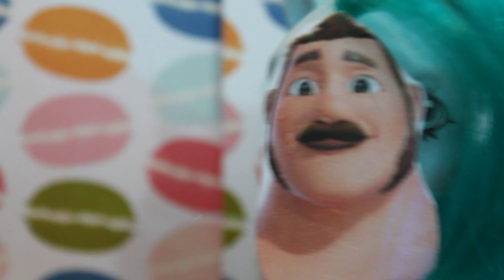Miraculous Ladybug New York Special PARODY |Part 1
The students of Dupont are going on a trip to New York. Watch to find out what happens!

Miraculous Ladybug New York Special PARODY |Part 1| My Little Pony

Make sure to read the rules once you enter! :)

Since YouTube/COPPA took away our comments, we made a discord! So please join us!!! We would love to see you there! Also please read the rules once joining!

♡♡♡♡♡♡♡♡LOOK♡♡♡♡♡♡♡♡♡PLZ♡♡♡♡♡♡♡♡♡♡♡♡♡♡♡♡♡

♡♡♡♡♡♡♡♡LOOK♡♡♡♡♡♡♡♡♡PLZ♡♡♡♡♡♡♡♡♡♡♡♡♡♡♡♡♡♡

Thanks for being a part of our family! ^-^